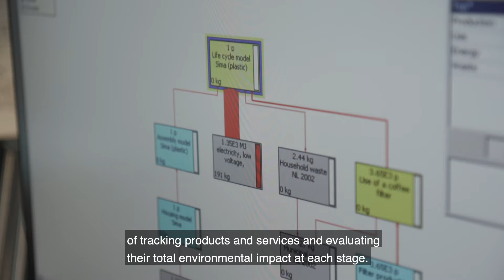The Life Cycle Perspective at Chalmers University of Technology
At Chalmers University of Technology, the Life Cycle perspective plays an important role in both research and education. Holger Wallbaum professor in Sustainable building at Architecture and Civil Engineering explains how and why it is important with collaboration between the authorities, the academy and the civil society to reach our sustainability goals. This film has been produced within the project Swedish Platform for the Life Cycle Perspective, funded by the Swedish Energy Agency and partners in the Swedish Life Cycle Center.